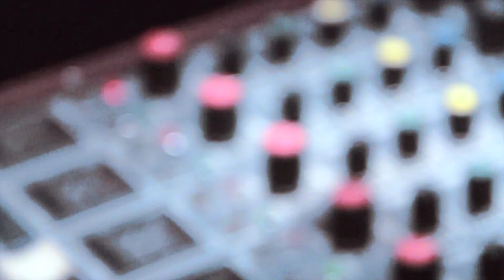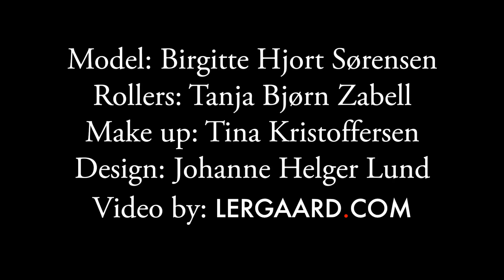Image video by Ecouture 2012